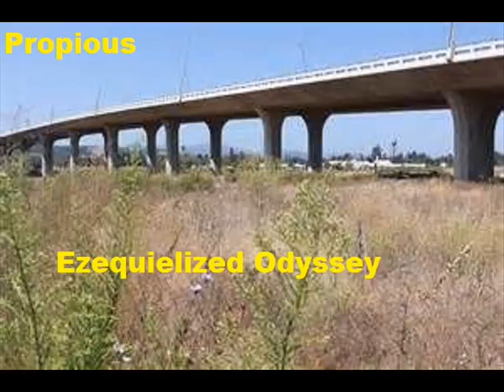Ezequielized Odyssey - Propious - 48 Hours Ft. JC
Track 2/18
This is the second west coast hip-hop song will become the next hit and it's produced by DJ Mustard. This song is now available on Mixtape Factory.